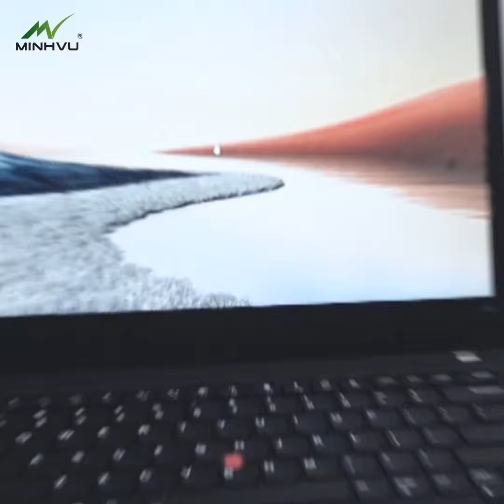Cùng tầm giá với X1 Carbon Gen 5, tại sao vẫn có nhiều người lựa chọn Thinkpad T480 to, nạc như này?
Video: Cùng tầm giá với Thinkpad X1 Carbon Gen 5, tại sao vẫn có nhiều anh em lựa chọn Thinkpad T480 to, dày, nạc như này? - Minhvu.vn

» Trung tâm bảo hành: tầng 2, 244 Lê Thanh Nghị, Hai Bà Trưng, Hà Nội

★ Mở cửa: Từ thứ 2 đến Chủ Nhật 8h30 – 20h30